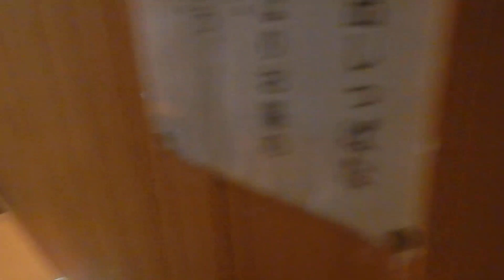小安峡温泉・旅館多朗兵衛「薬師の湯」